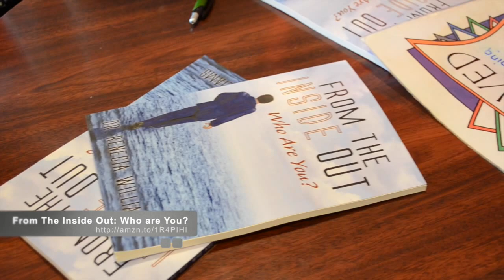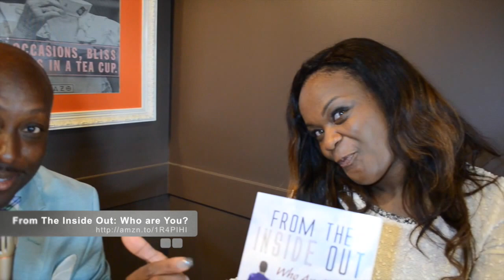From The Inside Out : Who Are You?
Dr. Renecia Williams releases a great new book called "From The Inside Out : Who Are You?"